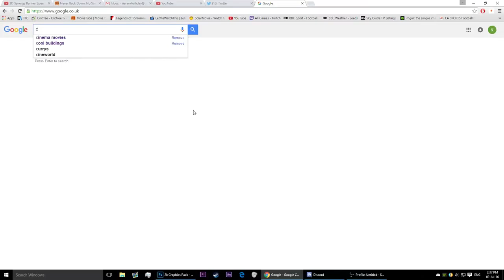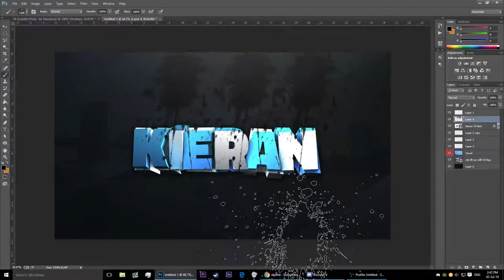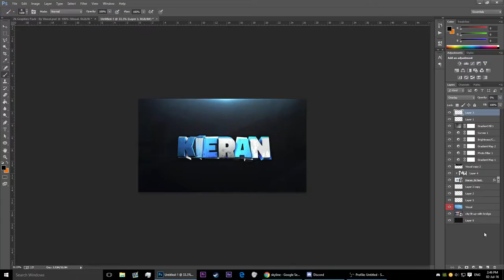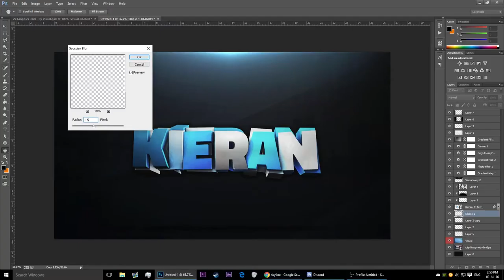Speed Art: Episode 10 - Desktop Background!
Hi guys, I hope you like my new speed art of my new Desktop Background
For Work Dm on Instagram or Twitter!

●Song: Koko & Emeryld - Sweet Amnesia